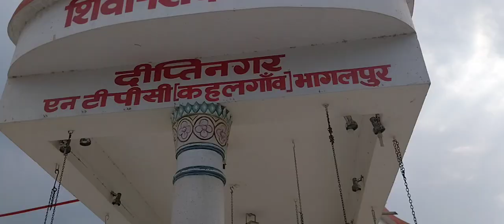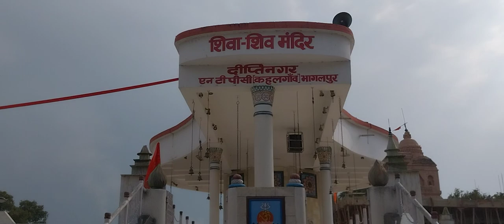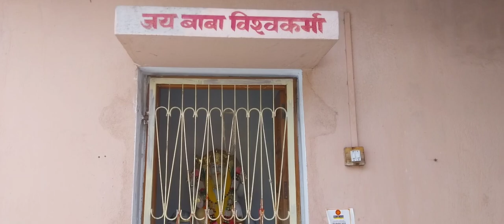भागलपुर कहलगांव शिवा शिव मंदिर जहां अद्भभूत नजारे हैंl